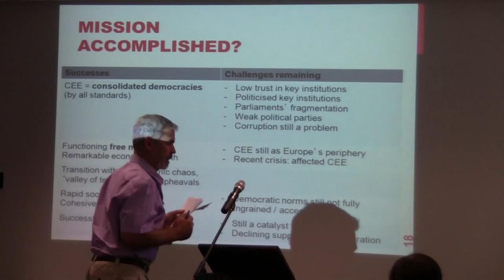European Studies Summer School 2013: Kyle Wilson Russia and the rest of Europe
Kyle Wilson graduated from the Australian National University with First Class Honours in Russian. His honours thesis on humour in the works of Gogol was supervised by Robert Dessaix. He then spent 18 months at Moscow State University carrying out reseach into the relationship between politics and the theatre and cinema in the Soviet Union.

He was a lecturer in Russian studies at the University of Queensland before joining the Australian Department of Foreign Affairs. He had postings in Warsaw (1982-84), Moscow (1988-92) and Beijing (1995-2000). He studied Polish at the Catholic University of Lublin and the Jagiellonian University in Krakow; and Mandarin at the Beijing Institute of Economics and Management. He headed DFAT's China Politcal Section before being seconded to the Office of National Assessments as Senior Russia and Central Asia Analyst (2003-12). Wilson has also served as DFAT's Russian Interpreter for Australian prime ministers, governors general and foreign ministers. He is a recipient of the Polish Solidarity Medal and the Australia Day Medal for his work in Russia.